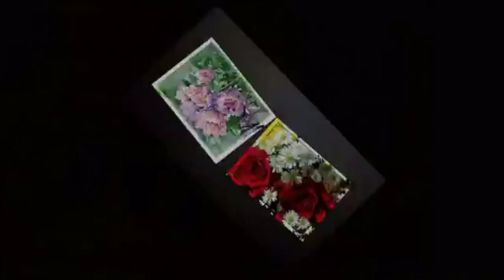Gli Alunni del sole - Fiori